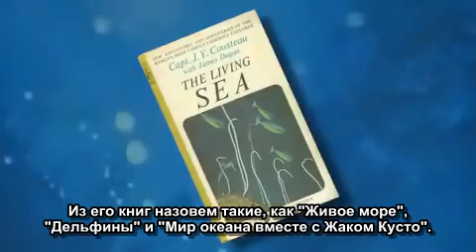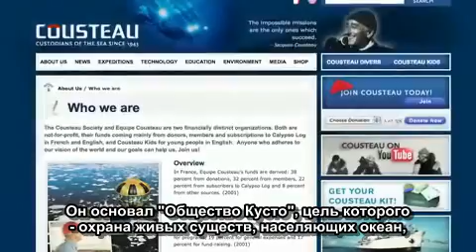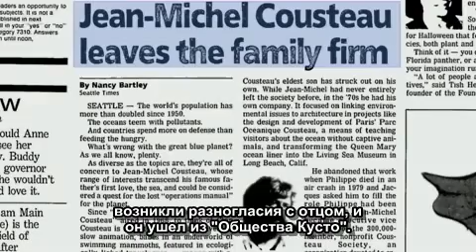Rocketboom - Жак-Ив Кусто - русские субтитры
Краткая биография Жака-Ива Кусто.
Этот и многие другие ролики от "Rocketboom" можно скачать с YouTube, набрав в строке поиска "Rocketboom русские субтитры"